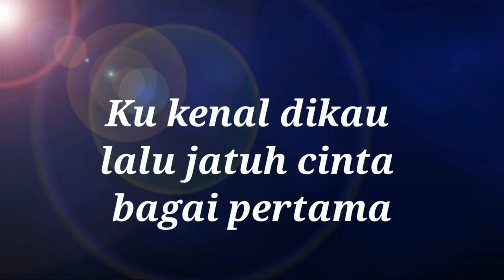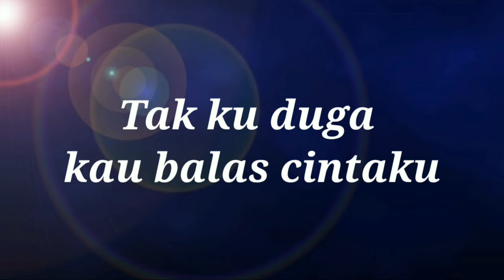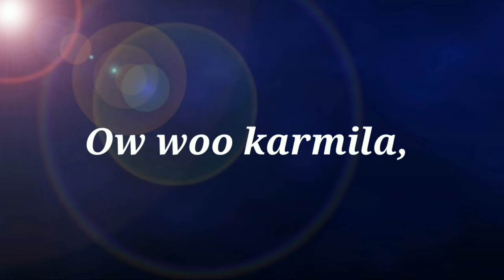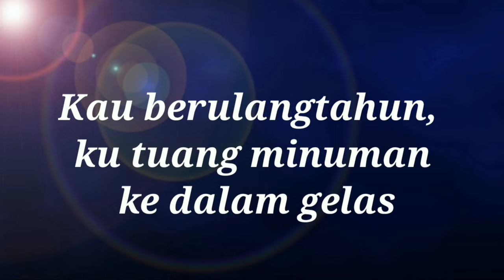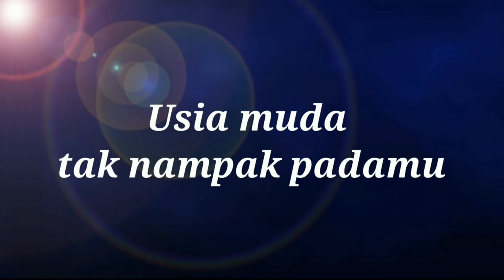Karmila (farid harja) - karaoke - dj remix full bass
karaoke lagu karmila ( farid harja) versi dj remix fullbass ini hanya untuk hiburan saja
selamat bernyanyi semoga anda terhibur